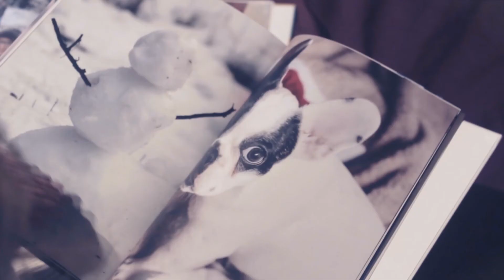FOR A SWEET CHRISTMAS: a Photo close to the Heart from CANVASDISCOUNT.com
Love waits. Love is patient.
Touching, personal and full of the most precious memories - your perfect Christmas picture.
Give the most unique gifts this year with CANVASDISCOUNT.com!

Personalized wall decor and photo gift shop CanvasDiscount.com wishes you a peaceful and harmonious Christmas time. May every farewell lead to the sweetest reunion!